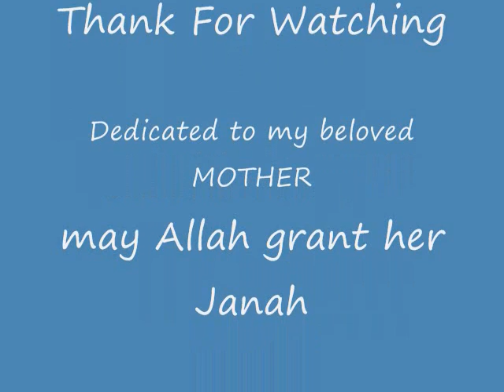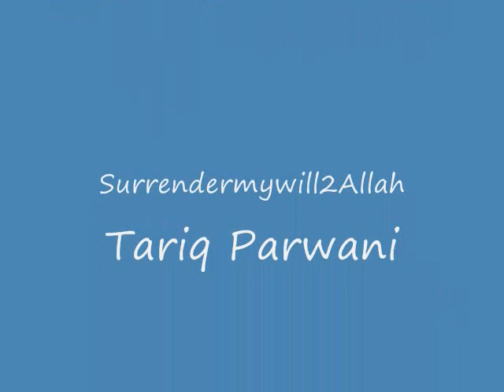Road To Kabul Afghanistan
Kabul, AFghanistan.. the birth place of my beloved Mother.. Allah Bless her